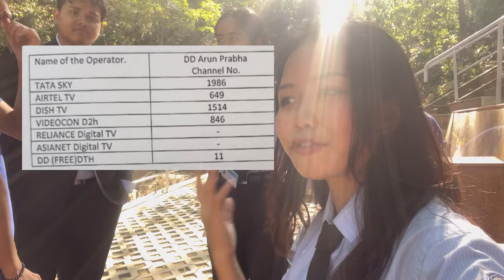Slice of life:A Journey through Productivity, University🏫Chronicles | Balancing books📚 and vlogs📹